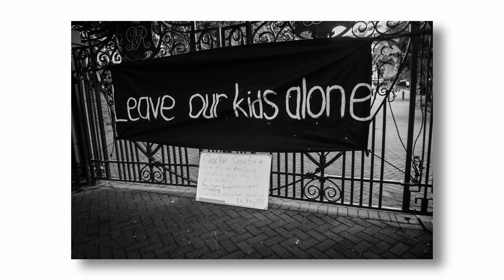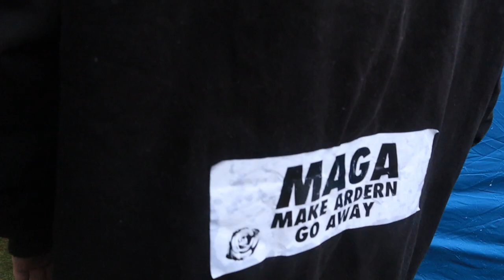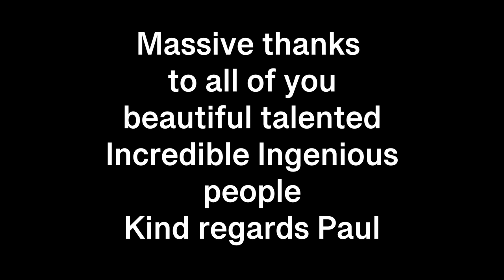Anti-Mandate protest CONVOY 2022 NZ / FREEDOM PROTEST / DAY3 WELLINGTON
Absolutely gutted to have missed the now notorious day two at the Beehive I had to get back to Wellington asap. Day 3 was Incredible some stunning scenes I'm pretty chuffed to bits with this edit. I just hope all of you beautiful people whichever side you're on can look back in a united time and enjoy this look at this crazy time in history. To all of the musicians wow what can I ever say, without your powerful performances this would be just Images and background chatter, thank you so much I hope you're all fine with me using your talent I swear it stirs this old twats emotions. Enjoy. Kind regards Paul